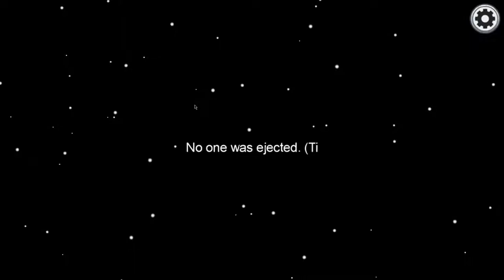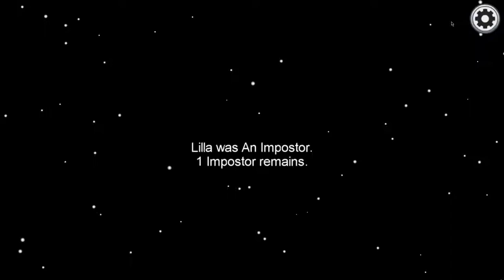Among us Gameplay Walkthrough Part 7 | Free To Use | NCG | NO COPYRIGHT GAME | Royalty Free | Funny